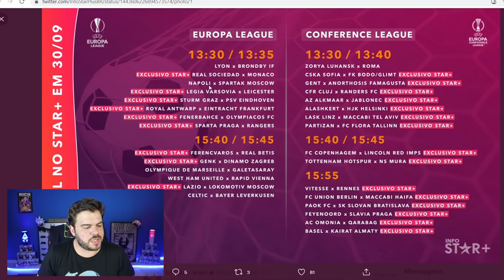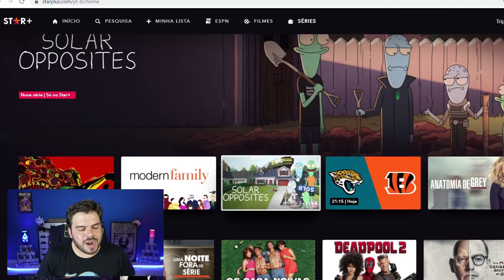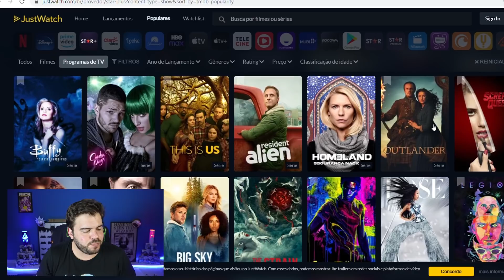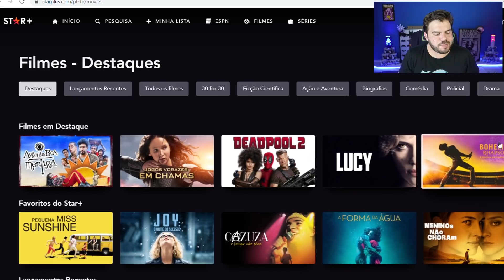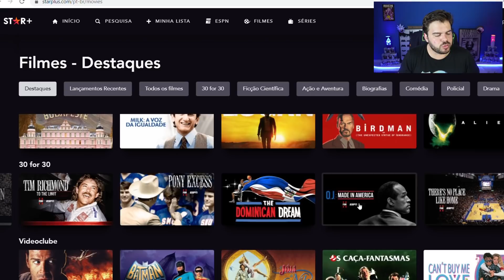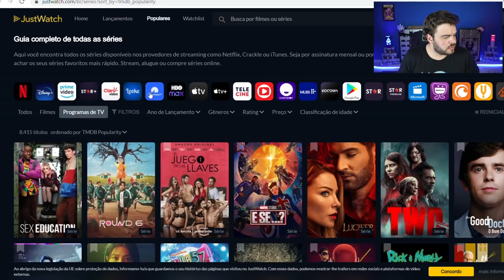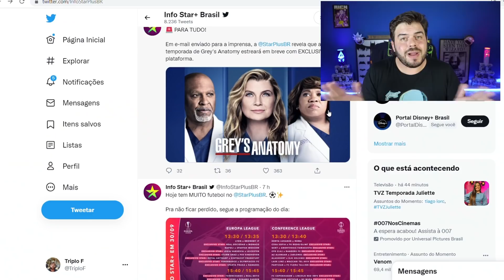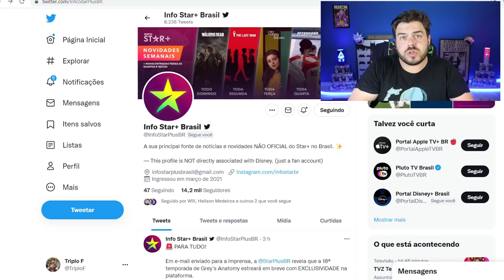STAR PLUS FAZ ANIVERSÁRIO! E AÍ? Vale A Pena Assinar?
Conheço O Amazon TV Stick 4K